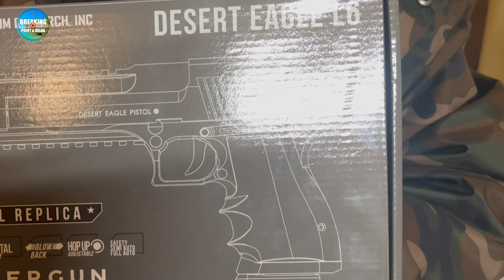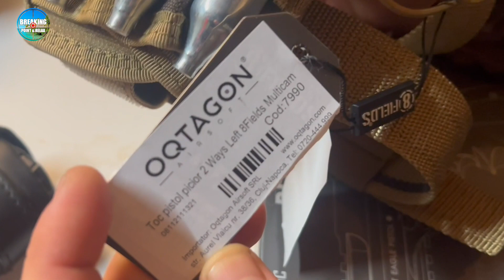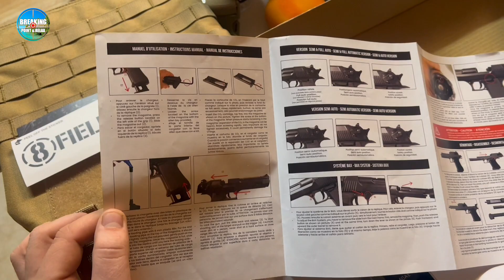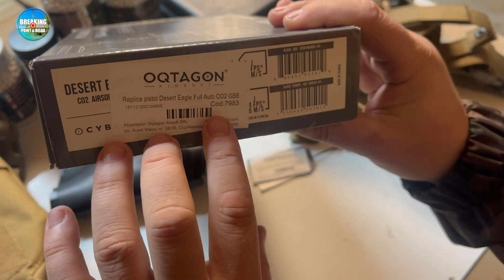My Oqtagon Review Replica pistol Desert Eagle Full Auto CO2 GBB Cod Produs 7983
Un nou review premiat în cadrul campaniei "My Oqtagon Review".

Videoul este realizat de Tarbă Cătălin Aurelian împreună cu prietenul său la fel de pasionat de airsoft.

Din video aflăm următoarele:

Menționare  diverse produse comandate din magazin (toc pistol, vestă, încărcător de rezervă)
Ce include pachetul
Scurtă prezentare manual de utilizare
Prezentare marcaje originale
Prezentare replică pistol airsoft
Cum se introduce capsula de CO2 și cum se perforează
Cum se introduc bilele în încărcător cu ajutorul speed loaderului
Test țintă cu bile de 0.20 g pe Semi
Test țintă cu bile de 0.20 g pe Full Auto
Test pe crono cu bile de 0.20 g
Prezentare motiv pentru care replicile airsoft nu au presiune bună la temperaturi scăzute, ce se întâmplă cu replica la temperaturi scăzute.
 (I-am rugat pe băieți să repete testarea replicii, în condiții mai prietenoase)

Ce părere aveți de replică?
Aveți replici pe gas care manifestă aceleași probleme de presiune în sezonul rece?
Așteptăm părerile voastre.